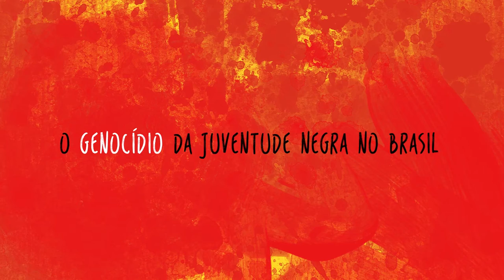Psicólogo e pesquisador da USP fala sobre o genocídio da juventude negra no Brasil